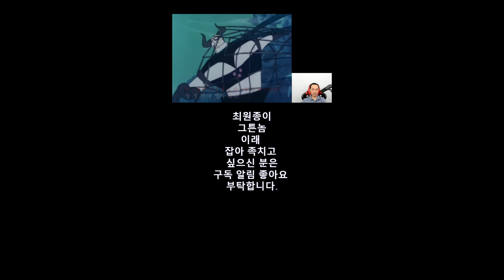겟타로보트 주제가 OP (감상포인트) GETTER ROBO OP(With Reaction)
겟타로보 주제가를 아재 감성으로 감상해 봅니다.